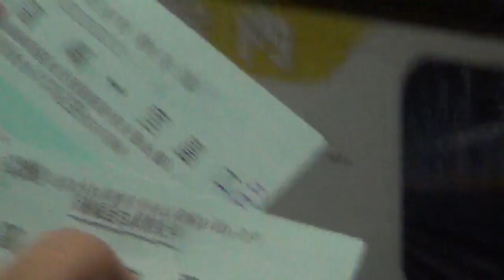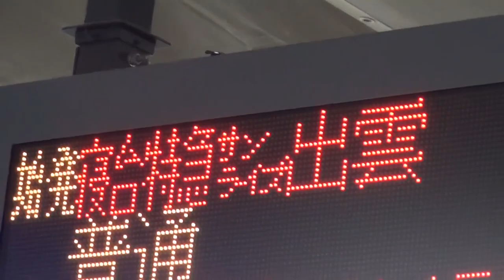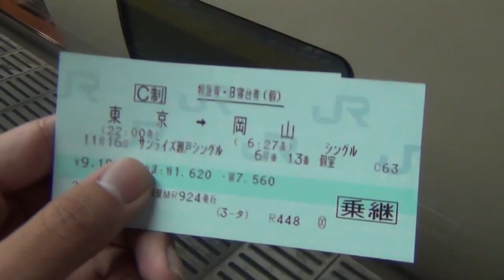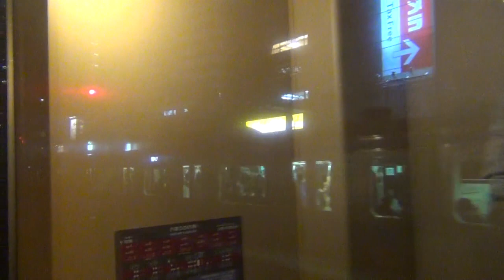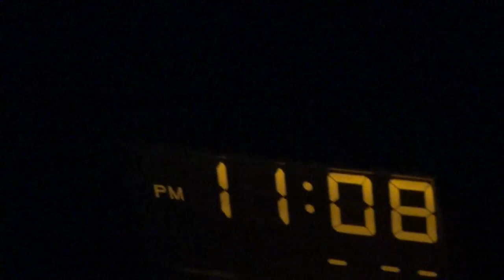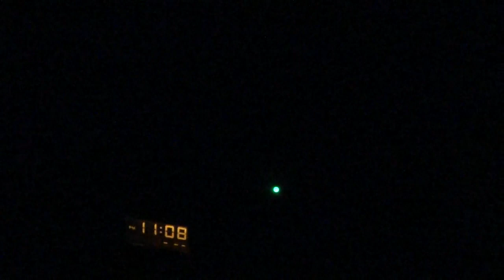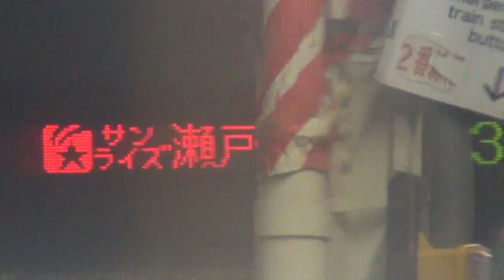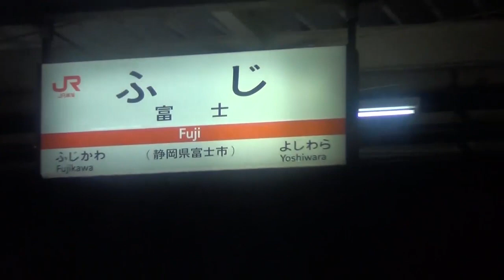（１）寝台特急 サンライズEXPの旅（第一夜）【広島の旅】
山手線シリーズの成績が悪いため、続編は出さないかもしれません。
他方、常磐線途中下車シリーズは１２月に後半を出す予定です。